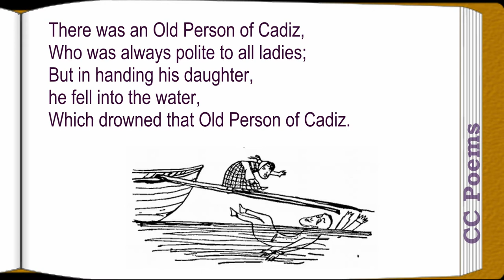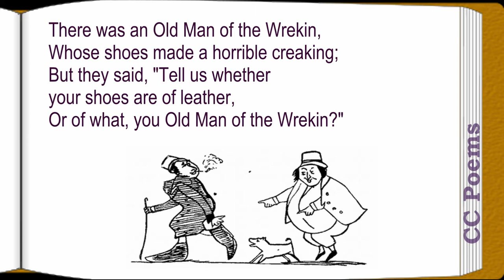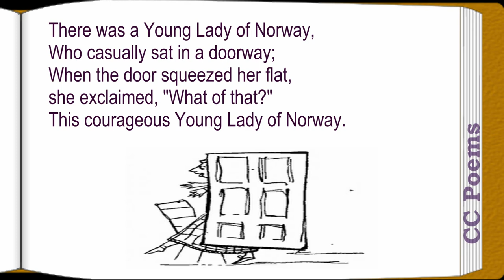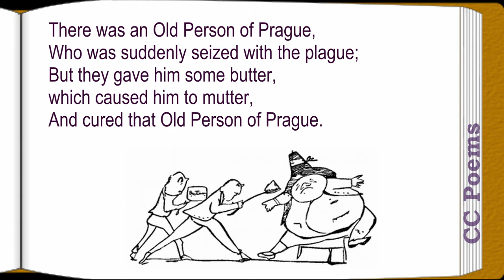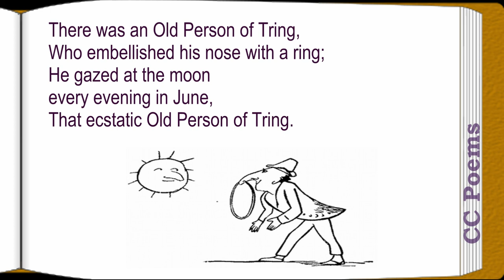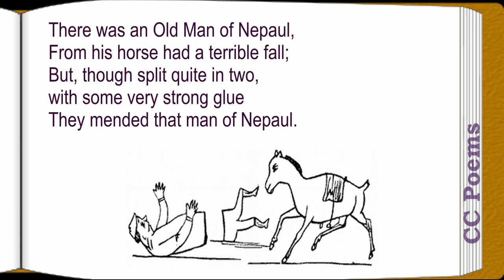Section 2 - A Book of Nonsense by Edward Lear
Videobook of limericks with synchronized text, interactive transcript, and closed captions. Audio Courtesy of Librivox. Read by Phil Chenevert.